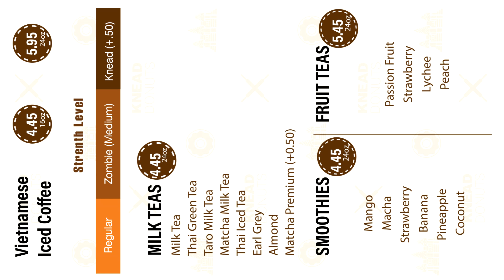Drink digital menu